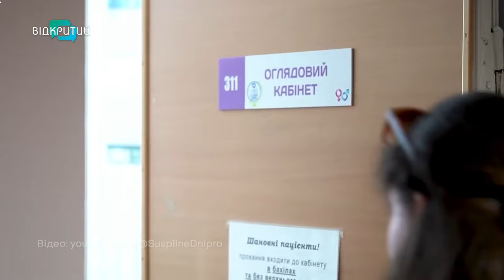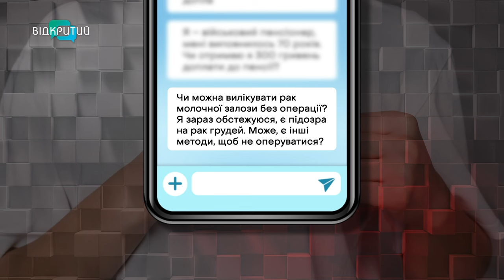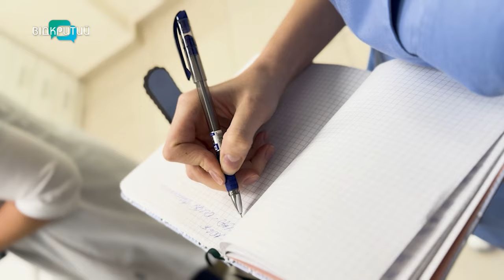Щогодини вбиває одну українку! Як попередити рак молочної залози та хто у групі ризику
20 жовтня у світі відзначають День боротьби з раком молочної залози. Щорічно в Україні діагностується близько 16,5 тисяч випадків захворювання, що робить його найпоширенішою онкопатологією серед жінок. Злоякісні пухлини в грудях виявляють у кожної восьмої українки. Чи можна самостійно розпізнати рак грудей? Як запобігти хворобі та де пройти діагностику у Дніпрі? Про це в етері програми «Шах і мат» розповіла завідувачка відділення екстреної акушерсько-гінекологічної допомоги Регіонального медичного центру родинного здоровʼя Юлія Капран.

00:00 Про День боротьби з раком молочної залози
00:49 Статистика захворювання
01:23 Жінки якого віку у групі ризику?
03:47 Рак молочної залози з кожним роком молодшає
04:28 Симптоми захворювання
04:40 Як самостійно виявити новоутворення?
05:36 Обстеження молочних залоз: коли, кому і з якою періодичністю проходити?
06:50 Запитання від глядачів
06:57 Ризик захворіти на рак грудей вище, якщо жінка не народжувала дітей
07:20 Грудні імпланти викликають рак молочної залози?
07:55 Чи пов’язані оральні контрацептиви з раком молочної залози?
08:27 Можна вилікувати рак молочної залози без операції?
09:35 Хірургічна пластика після видалення пухлини
10:25 Статистика захворюваності на рак шийки матки
11:10 Причини виникнення хвороби
12:59 10 міфів про рак шийки матки
14:48 Вакцинація від вірусу папіломи людини
16:05 Вагітність і рак шийки матки
17:01 Як запобігти захворюванню?
19:16 Бліц